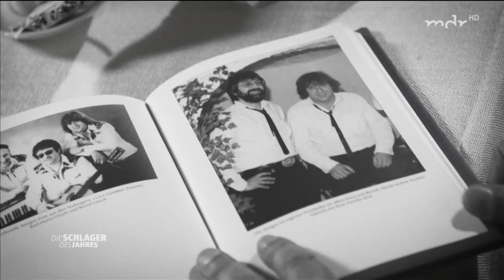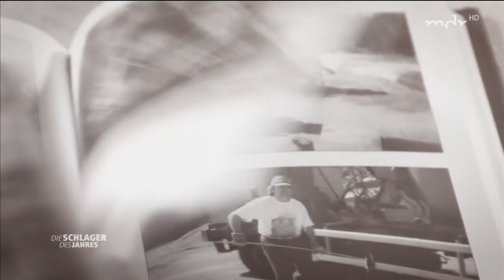Amigos in Schlager des Jahres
Die Amigos mit ihrem Superhit Sommer 65 in der Sendung Schlager des Jahres